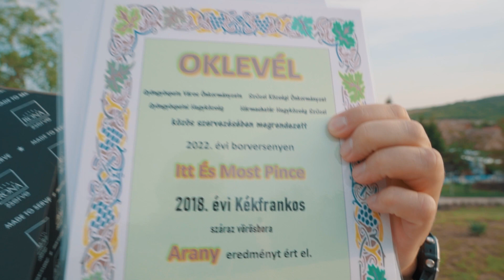Vulkanikus Borok Fesztiválja 2022 - Gyöngyöspata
Készítette a Credo Media.